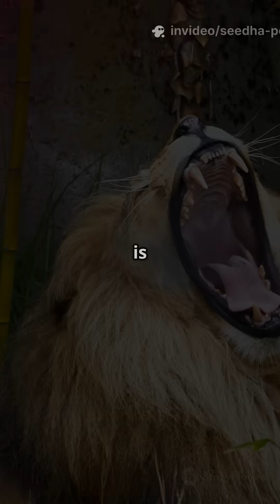What Makes a Lion's Roar SO POWERFUL?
Discover the fascinating science behind a lion's roar, one of the most powerful sounds in the animal kingdom. A lion's roar is not just a display of power, but a complex form of communication that can travel up to 8 kilometers, warning rivals, guiding pride members, and marking territories. The secret to their loud roar lies in their unique vocal folds, which allow them to produce sounds of up to 114 decibels with minimal energy. At night, lions use the cooler air to their advantage, broadcasting their presence to claim land, unite their pride, and warn strangers to stay away. Join us as we explore the incredible world of lion communication and learn more about these majestic creatures. With their roars echoing through the night, lions remind us of the awe-inspiring beauty and power of nature.